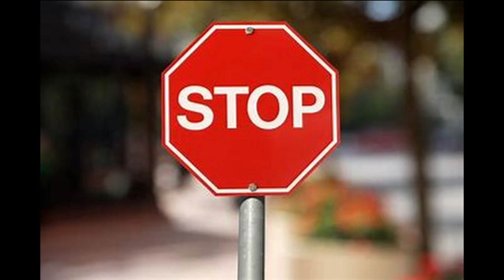Skechers but the intro is only google images.